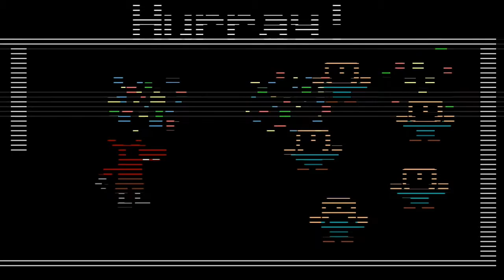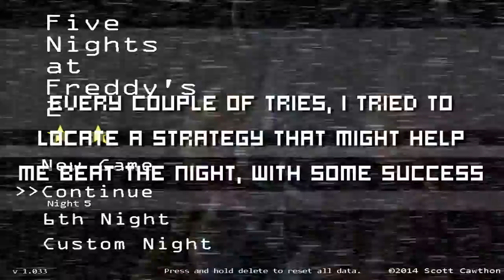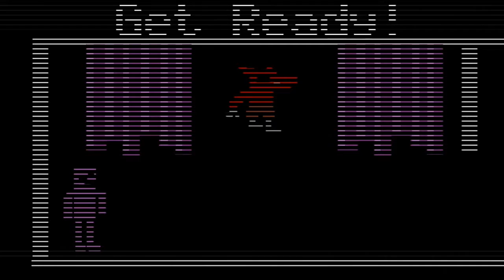FNaF 2: #07 - "When First You Don't Succeed..."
10/20 mode is a killer!

==MY INFO==

THE SCHEDULE
More FNaF 2 is released every Tuesday, Thursday and Saturday.

EQUIPMENT
Computer: CyberpowerPC Stealth Raider 250
Microphone: Sennheiser PC 151
Recorded with: Elgato Gaming Capture HD/Audacity
Editing Software: Power Director 14 Ultimate